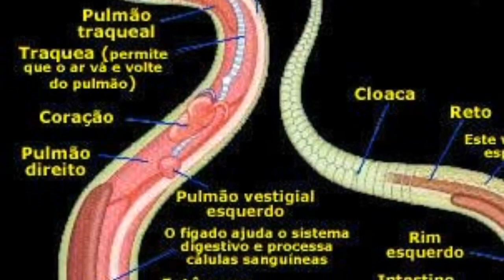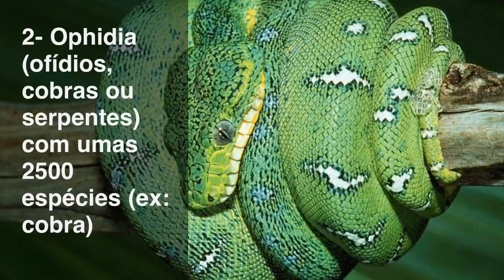Trabalho Biologia Répteis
Caio, Gil, Pedrosa, Daniel, Phillipe.